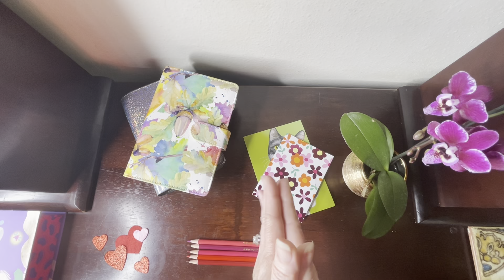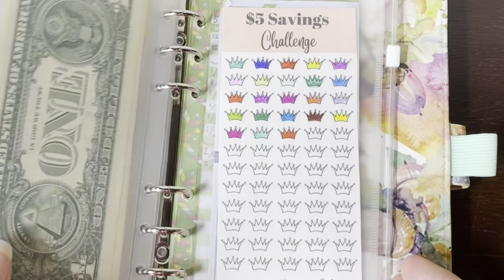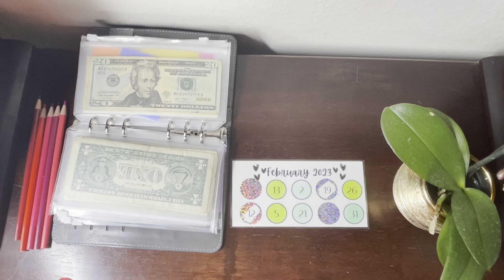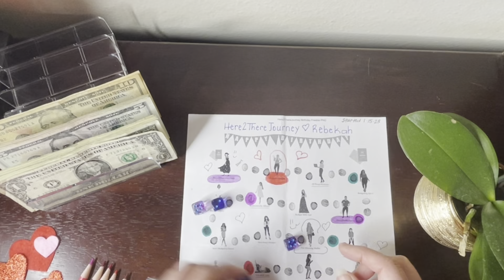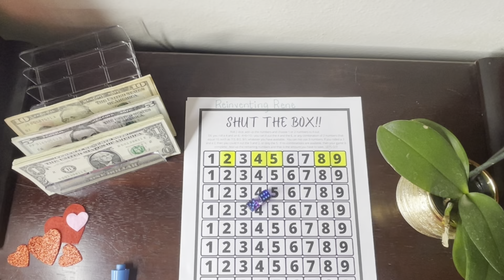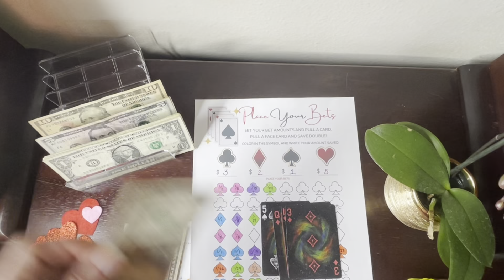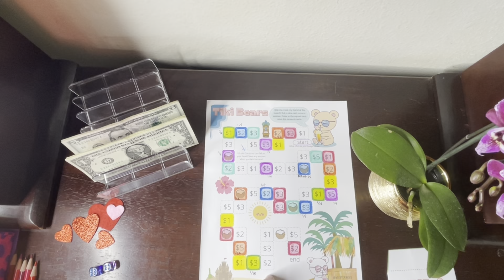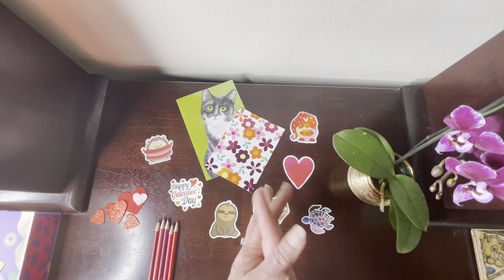Time For "Super" Savings Challenges!!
Welcome to The Winning Wallet, where we know it is never too early and never too late to start taking good care of our finances!  Thank you for stopping by and spending a few minutes with me.

Today we are handling our Savings Challenges! Or. are they handling me? Whew! This was a wild one you guys! I started a new challenge - the Shut The Box challenge by Reinventing Rene - and it was a doozey! I'm not even sure I did it correctly - lol... but YOU will let me know if I did or didn't! Savings challenges are GAMES you guys, to make saving money fun, entertaining, and exciting. That's all they are. Just a little something to do each week to have a little fun while we put away the cash.

If you'd like to hear and see some budgeting tips and tricks from a regular person - me - to see how this system might benefit you, check out my Budgeting Playlist.  Great information for those who might want to know more about this system and cash stuffing in general.

MONEY in envelopes feels SO much better than stuff on shelves!  Who knew!?!?  Well, I certainly do now.  Thankfully.  I'm so grateful for this community!

There are Amazon links below for many products I use and love not only here on The Winning Wallet for budgeting, but in life outside of the Tubes (favorite coffees, etc.).  If you're interested in helping support my channel, clicking on a link and then doing ANY shopping (for any product Amazon sells) will greatly support me and my work!  Thank you so much!

A6 Binders / budgeting packages
A6 slider vinyl cash stuffing envelopes

A5 Binders / budgeting packages
A5 slider vinyl cash stuffing envelopes

Erasable pens

The colored pencils I use for trackers and challenges

Colorful cardstock budget trackers

Sharpie Ultra Fine Point Markers

Inspirational Stickers for all purposes

Origami paper for crafts, notes, letters

My Dice (36 pieces)

Nebula Playing Cards

The best soothing, calming, hydrating skin treatment for hands, feet, elbows, etc.

My favorite DECAF flavored coffee (keurig compatible) single serve cups

My favorite flavored (keurig compatible) single serve coffee

(Another) favorite flavored (keurig compatible) coffee brand

*  FTC:  Products shown, linked, and listed have been purchased by me for use on my channel and in life, unless otherwise specified.

If you would like to send happy mail, I would love to hear from you and send some right back!

The Winning Wallet (use this name please)

I am not a financial professional and encourage anyone needing guidance to do their own research and secure assistance via a certified financial professional or advisor.  I am however a teacher who has lived a LOT of life and want to share, motivate, and encourage anyone who may need it on their own financial journey.